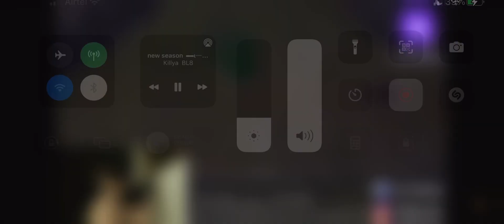ye konsa hack he 😤 invincibility